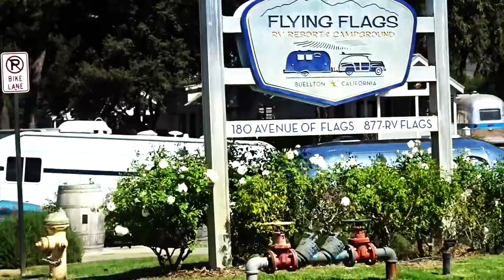2020 Buellton VINTAGE TRAILER SHOW Part 1- Fireball Malibu Vlog 1001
2020 Buellton VINTAGE TRAILER SHOW Part 1- Fireball Malibu Vlog 1001 - Fireball and Kathie head to Buellton for the 2020 VINTAGE TRAILER Bash in Part 1... with a lot of sipping!
2020 Buellton VINTAGE TRAILER SHOW Part 1- Fireball Malibu Vlog 1001

Fireball Publishing
WORLD'S BEST COLORING BOOKS on Amazon!
2020 Buellton VINTAGE TRAILER SHOW Part 1- Fireball Malibu Vlog 1001

2020 Buellton VINTAGE TRAILER SHOW Part 1- Fireball Malibu Vlog 1001

2020 Buellton VINTAGE TRAILER SHOW Part 1- Fireball Malibu Vlog 1001

2020 Buellton VINTAGE TRAILER SHOW Part 1- Fireball Malibu Vlog 1001

2020 Buellton VINTAGE TRAILER SHOW Part 1- Fireball Malibu Vlog 1001

2020 Buellton VINTAGE TRAILER SHOW Part 1- Fireball Malibu Vlog 1001